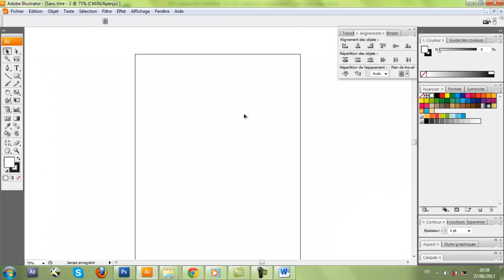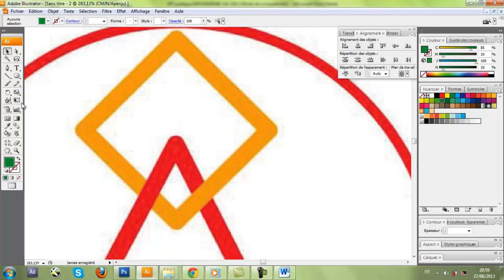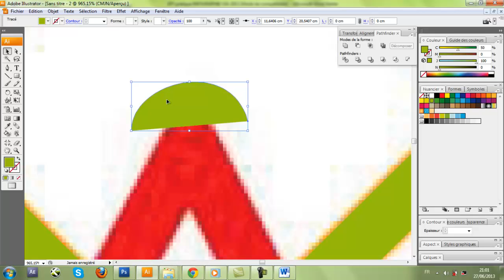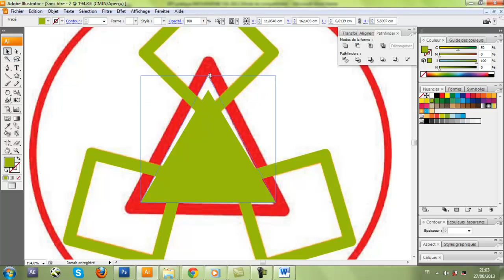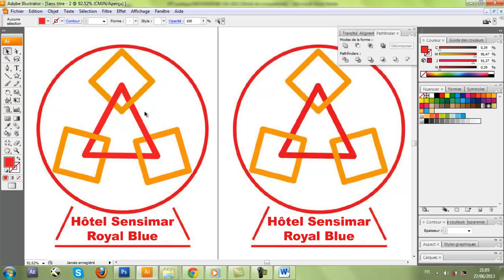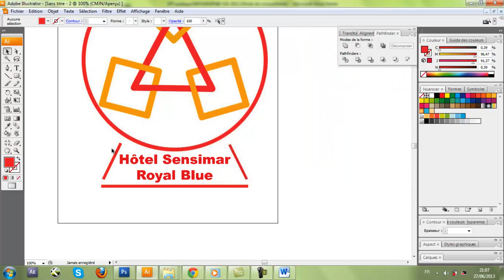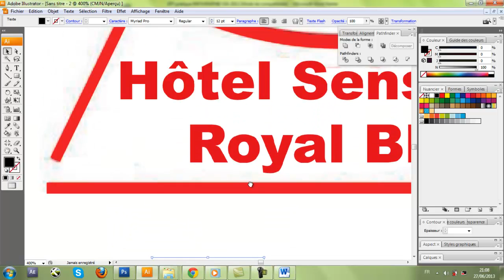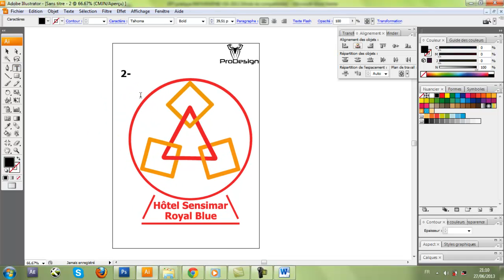EFF 2012 # Retracer le logo sur Illustrator #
2-Retracer le logo sur Illustrator (2pts) EFF 2012
Par : souali abdel karim ProDesin#